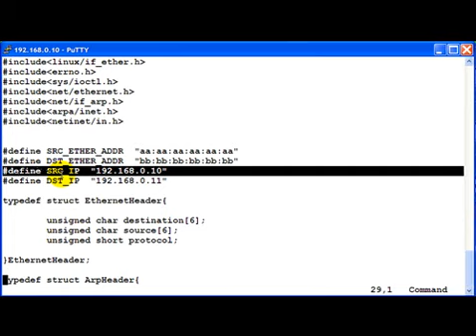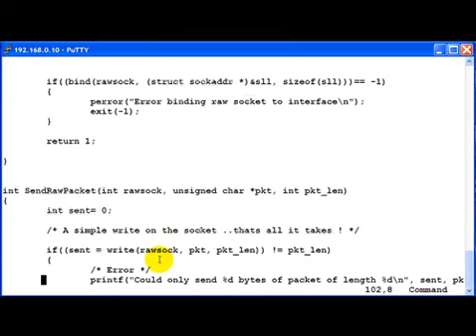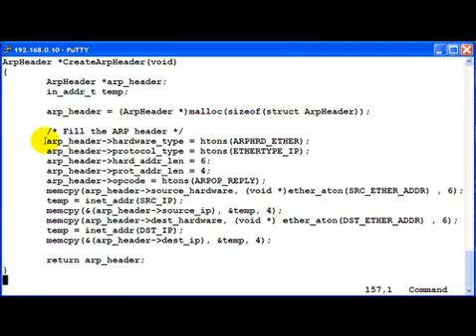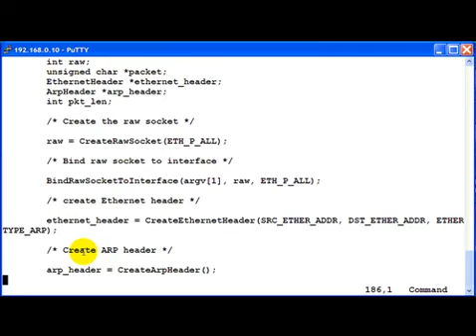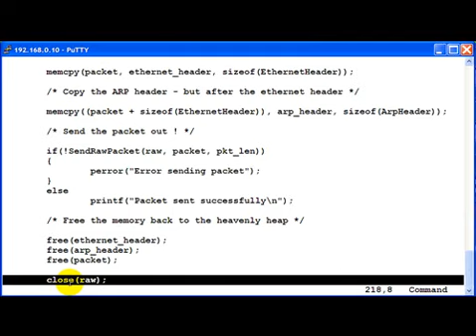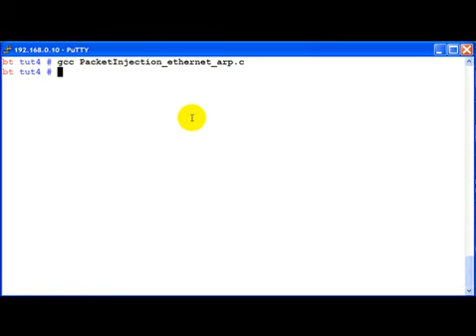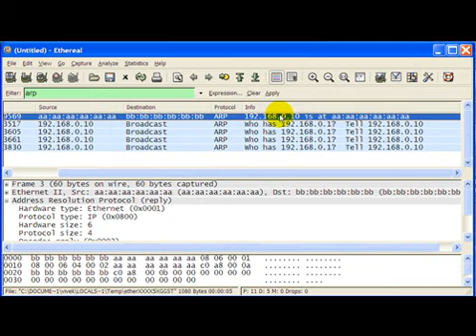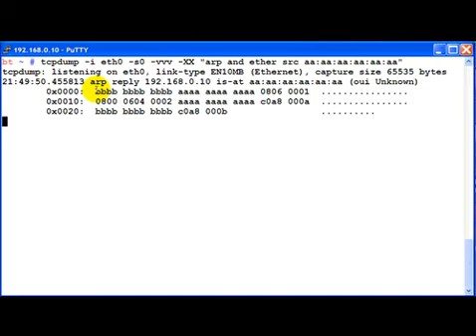SecurityTube.Net : ARP Packet Injection Programming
For High Resolution full Video, Code, Description and to view other hacking and security videos, please